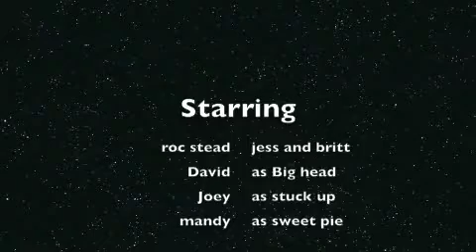Roc Stea'd in rehearsal acting a fool!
This is our lovely warm up before rehearsal lol! we love to play :-)